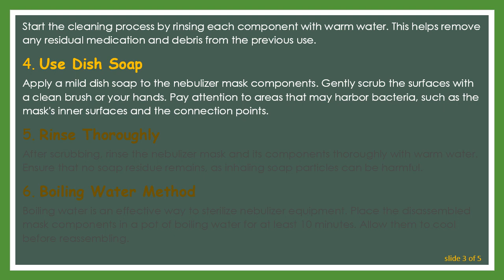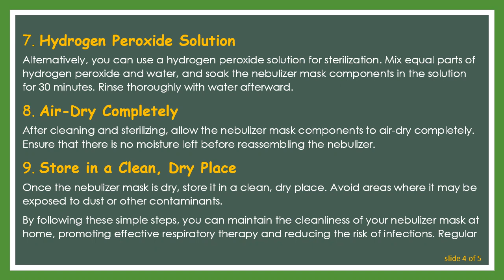How to Sterilize a Nebulizer Mask at Home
Learn effective methods for safely sterilizing a nebulizer mask at home to maintain respiratory health. Discover easy steps to ensure cleanliness and hygiene in nebulizer equipment.

Nebulizers play a crucial role in managing respiratory conditions, delivering medication directly to the lungs. To ensure their effectiveness and prevent the risk of infections, it's essential to maintain cleanliness, particularly with the nebulizer mask. Regularly sterilizing the nebulizer mask is a simple yet crucial step in respiratory care. Here's a guide on how to sterilize a nebulizer mask at home using accessible methods.

Before handling any nebulizer equipment, it's important to wash your hands thoroughly with soap and water. This helps prevent the transfer of bacteria and contaminants.

Disassemble the Nebulizer Mask

Carefully disassemble the nebulizer mask, separating it into its individual components. This typically includes the mask, tubing, and any other removable parts.

Rinse with Warm Water

Start the cleaning process by rinsing each component with warm water. This helps remove any residual medication and debris from the previous use.

Use Dish Soap

Apply a mild dish soap to the nebulizer mask components. Gently scrub the surfaces with a clean brush or your hands. Pay attention to areas that may harbor bacteria, such as the mask's inner surfaces and the connection points.

Rinse Thoroughly

After scrubbing, rinse the nebulizer mask and its components thoroughly with warm water. Ensure that no soap residue remains, as inhaling soap particles can be harmful.

Boiling Water Method

Boiling water is an effective way to sterilize nebulizer equipment. Place the disassembled mask components in a pot of boiling water for at least 10 minutes. Allow them to cool before reassembling.

Hydrogen Peroxide Solution

Alternatively, you can use a hydrogen peroxide solution for sterilization. Mix equal parts of hydrogen peroxide and water, and soak the nebulizer mask components in the solution for 30 minutes. Rinse thoroughly with water afterward.

Air-Dry Completely

After cleaning and sterilizing, allow the nebulizer mask components to air-dry completely. Ensure that there is no moisture left before reassembling the nebulizer.

Store in a Clean, Dry Place

Once the nebulizer mask is dry, store it in a clean, dry place. Avoid areas where it may be exposed to dust or other contaminants.

By following these simple steps, you can maintain the cleanliness of your nebulizer mask at home, promoting effective respiratory therapy and reducing the risk of infections. Regular cleaning and sterilization are crucial in ensuring the longevity of your nebulizer equipment and supporting your overall respiratory health.